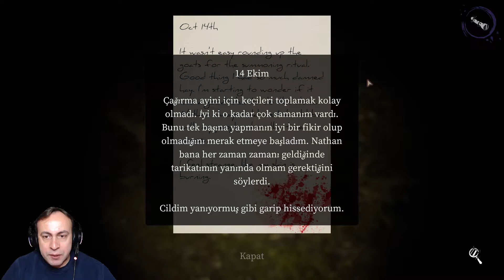KORKU OYUNU OYNADIK 4 KİŞİ ALTIMIZA ETTİK DEVEUR KORKU OYUNU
KORKU OYUNU OYNADIK 4 KİŞİ ALTIMIZA ETTİK